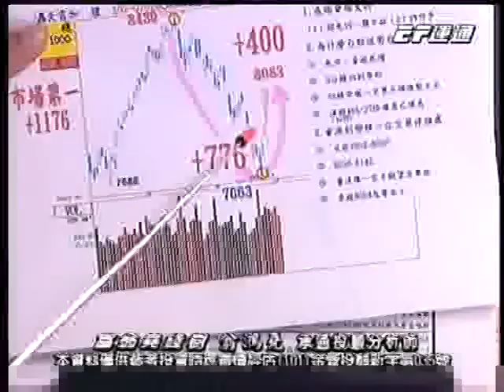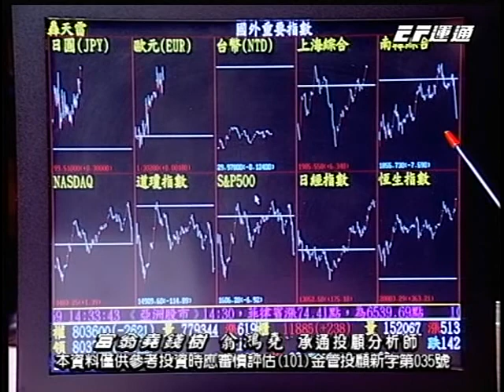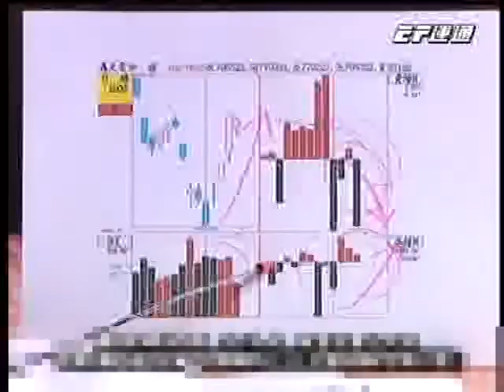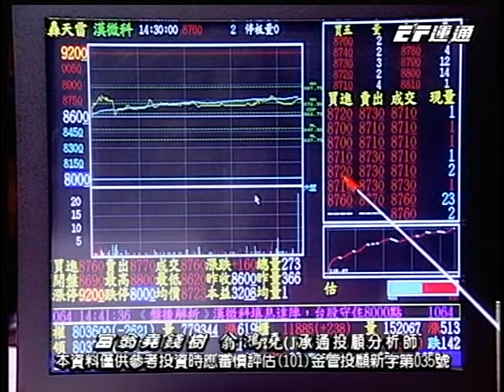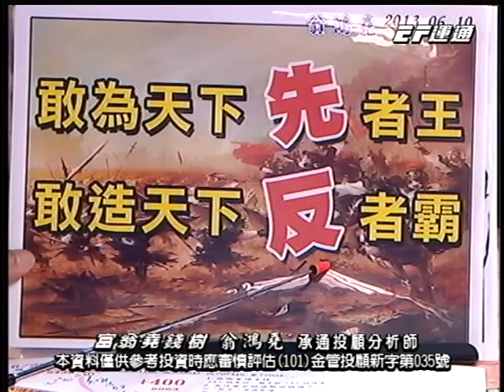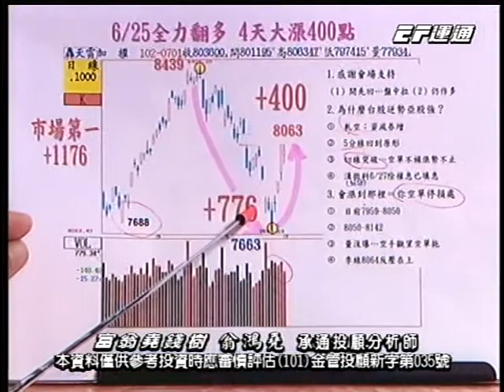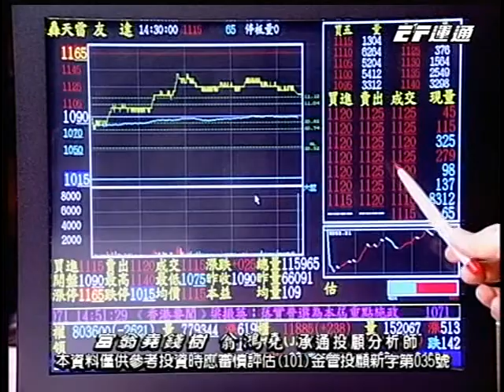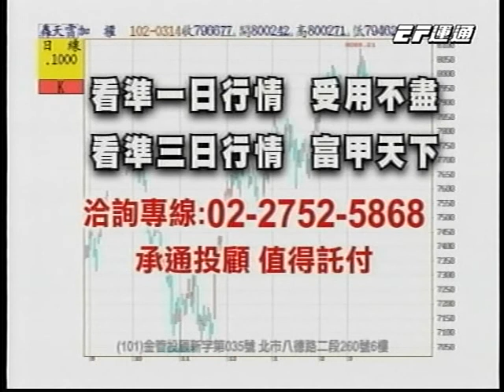20130701 1430 翁鴻堯 富翁堯錢樹